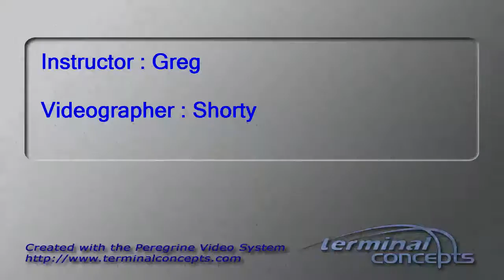Brett Vauderkolk's Tandem skydive!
Brett Vauderkolk's tandem skydive on Saturday, July 16, 2016 with Greg at Skydive Indianapolis.  Located in Frankfort, IN, Skydive Indianapolis is THE place for tandem, AFF and experienced skydivers.  Come out and Skydive Indiana, Skydive Kentucky, and Skydive Ohio!